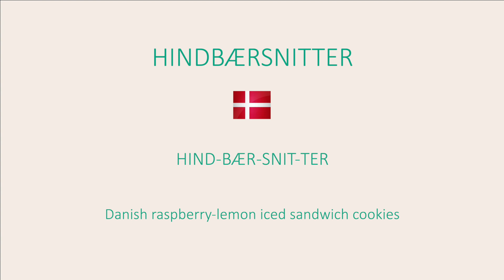How To Correctly Pronounce Hindbærsnitter - Danish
@Joi The Cook Book